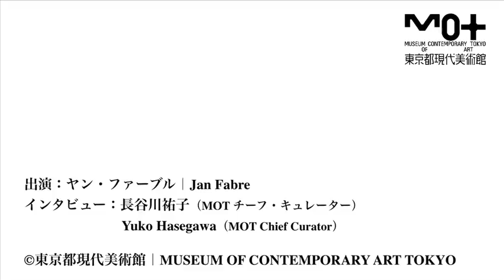トランスフォーメーション展 ヤン・ファーブル インタビュー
東京都現代美術館で、2011年1月30日まで開催中の「東京アートミーティング トランスフォーメーション」展 より、参加作家のインタビュー。

Museum of Contemporary Art Tokyo (MOT)　「Tokyo Art Meeting Transformation」
Friday, October 29, 2010 -- Sunday, January 30, 2011

ヤン・ファーブル│Jan Fabre
［1958年アントワープ生まれ］
『昆虫記』で有名なジャン＝アンリ・ファーブルを曽祖父に持つ美術家、舞台演出家、劇作家、振付家。玉虫で表面を覆った彫刻やインスタレーションの他、BIC社製のボールペンを使用したドローイング、パフォーマンスなどで知られる。理想化されていない人間のむき出しの身体への興味が、その限界や変容を通して作品に反映されている。

Jan Fabre
Born in Antwerp in 1958.
Traversing the boundary between temporal and spatial art, artist, choreographer, dramatist, and stage performer Jan Fabre freely goes beyond the borders between human on one hand and animal and insect on the other, between life and death, and between male and female, fusing them, revealing human frailty, and exploring the possibilities for transforming body and consciousness discovered in these new frontiers. In Chapter I-XVIII, the work presented at this exhibition, the artist' s body partially and repeatedly transforms into that of an animal—growing deer horns, donkey ears, and the like—to create images that show him at different stages of life and with different expressions.

東京都現代美術館「Transformation」トランスフォーメーション展［中沢­­­­­­­­­新一・長谷川祐子　共同企画］2010年10月29日 (金) ー 2011年1月30日 (日)　生きることは変わること。

■出品作家/Artists
AES + F
マシュー・バーニー Matthew Barney
サイモン・バーチ Simon Birch
フランチェスコ・クレメンテ Francesco Clemente
マーカス・コーツ Marcus Coates
ガブリエラ・フリドリクスドッティ Gabríela Friɚriksdóttir
石川直樹 Naoki Ishikawa
バールティ・ケール Bharti Kher
イ・ブル Lee Bul
小谷元彦 Motohiko Odani
及川潤耶 Junya Oikawa
ジャガンナート・パンダ Jagannath Panda
パトリシア・ピッチニーニ Patricia Piccinini
シャジア・シカンダー Shahzia Sikander
スプツニ子！ Sputniko!
ヤナ・スターバック Jana Sterbak
サラ・ジー Sarah Sze
高木正勝 Masakatsu Takagi
トゥンガ Tunga
アピチャッポン・ウィーラセタクン Apichatpong Weerasethakul